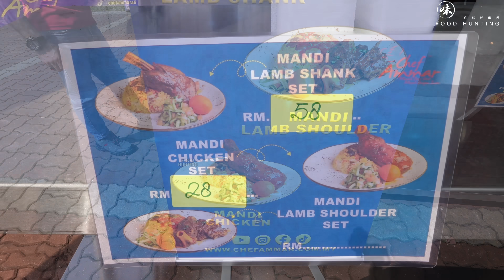CHEF AMMAR @ BAZAR RAMADAN STADIUM SHAH ALAM 2024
Show your appreciation by hitting the THANKS button in any video!

Chef Ammar @ STADIUM BAZAR RAMADAN SHAH ALAM 2024
Location:
 STADIUM SHAH ALAM MALAYSIA
Address:
Jalan Lontar Peluru 13/39, Seksyen 13, 40100 Shah Alam, Selangor
Google Map: